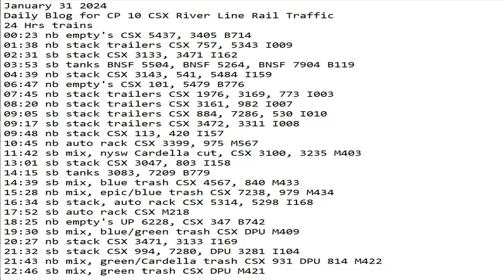January 31 2024 BigTrains.TV CP 10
24 Hrs trains
00:23 nb empty's CSX 5437, 3405 B714
01:38 nb stack trailers CSX 757, 5343 I009
02:31 sb stack CSX 3133, 3471 I162
03:53 sb tanks BNSF 5504, BNSF 5264, BNSF 7904 B119
04:39 nb stack CSX 3143, 541, 5484 I159
06:47 nb empty's CSX 101, 5479 B776
07:45 nb stack trailers CSX 1976, 3169, 773 I003
08:20 nb stack trailers CSX 3161, 982 I007
09:05 sb stack trailers CSX 884, 7286, 530 I010
09:17 sb stack trailers CSX 3472, 3311 I008
09:48 nb stack CSX 113, 420 I157
10:45 nb auto rack CSX 3399, 975 M567
11:42 sb mix, nysw Cardella cut, CSX 3100, 3235 M403
13:01 sb stack CSX 3047, 803 I158
14:15 sb tanks 3083, 7209 B779
14:39 sb mix, blue trash CSX 4567, 840 M433
15:28 nb mix, epic/blue trash CSX 7238, 979 M434
16:34 sb stack, auto rack CSX 5314, 5298 I168
17:52 sb auto rack CSX M218
18:25 nb empty's UP 6228, CSX 347 B742
19:30 sb mix, blue/green trash CSX DPU M409
20:27 nb stack CSX 3471, 3133 I169
21:32 sb stack CSX 994, 7280, DPU 3281 I104
21:43 nb mix, green/Cardella trash CSX 931 DPU 814 M422
22:46 sb mix, green trash CSX DPU M421